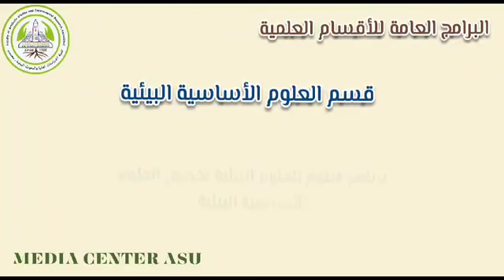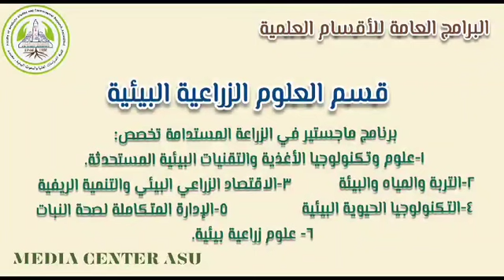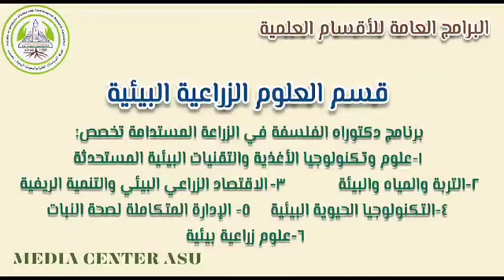برامج كلية الدراسات العليا والبحوث البيئية